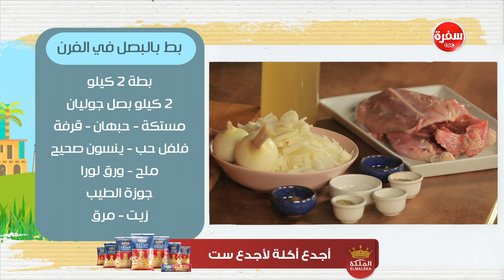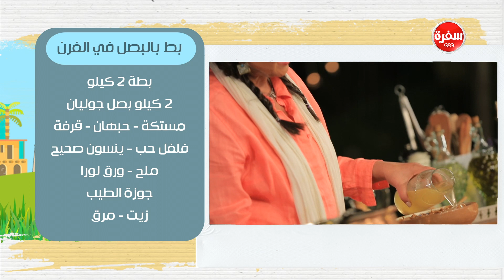بط بالبصل في الفرن| أماني رفعت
طريقة عمل بط بالبصل في الفرن مع أماني رفعت في بالهنا